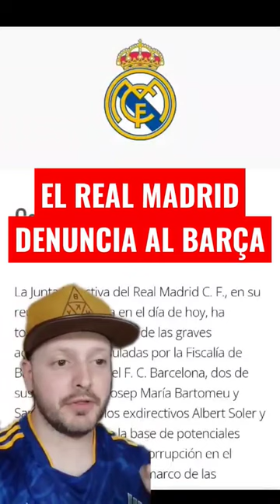El Real Madrid denuncia al FC Barcelona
El Real Madrid acusacion particular
Comunicado oficial del Real Madrid
Fiscalia denuncia al FC BARCELONA
Fiscalia acusa de compra de arbitros
Athletic club billetes Barça mafia
Fiscalia acusa al FC Barcelona
shorts
Corrupción continuada en el deporte
fraude en el ambito deportivo
fiscalia acusa al fcbarcelona
corrupcion continuada en el deporte
Estrada Fernandez
Arbitros
Querella
juzgados
burofax de negreira
diario EL MUNDO
comunicado de la liga
la liga
tebas
javier tebas
joan laporta
laporta
Sevilla FC
Comunicado del Sevilla sobre el Caso Negreira
Sevilla vs Barça
Kings League
KingsLeague
Iker Casillas
Gerard Pique
fcbarcelona
barçagate
barça
arbitros
Pique
Casillas
shorts
bartomeu
laporta
el mundo
noticias barcelona arbitraje
FC Barcelona
Barçagate
FCB
caso del Barcelona
Joan Laporta
josep Maria Bartomeu
Joan Gaspart
Joan Gaspar
arbitros de primera division
VAR
madridista
cule
cules
madridistas
florentino perez
la liga
tebas
rubiales
Ernesto Valverde
Valverde entrenador
entrenador del FC Barcelona